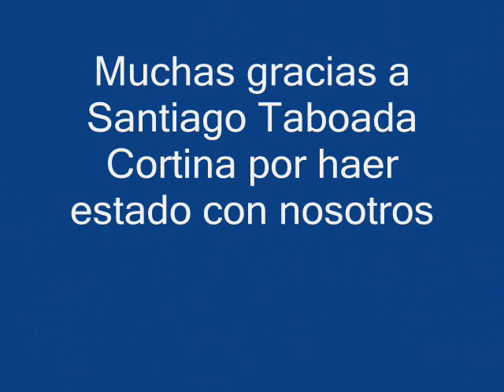Entrevista Ramos Fusther a Santiago Tabuada en Voces al Aire por ABC Radio 760 AM 20130801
Entrevista Eduardo Ramos Fusther Santiago Tabuada Miembro dela Comision de Seguridad en la Asamblea del Distrito Federal